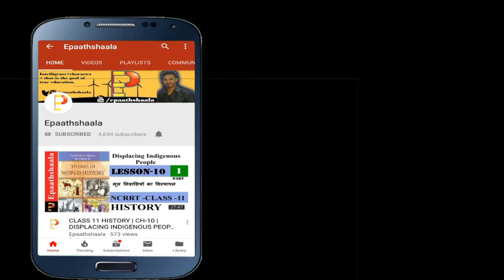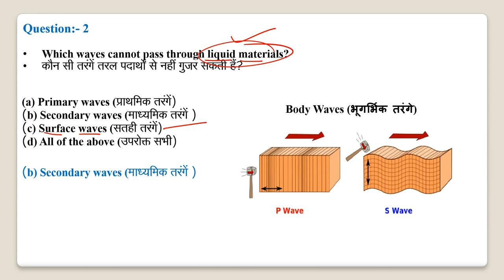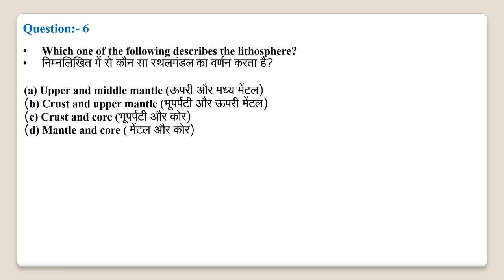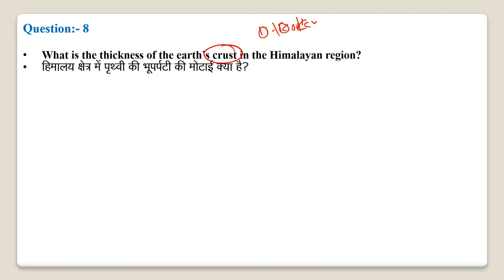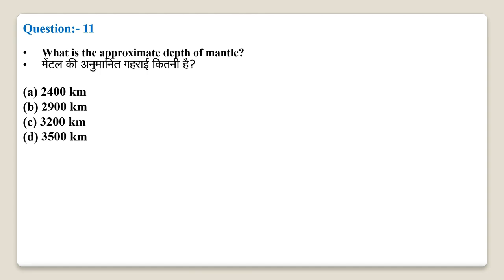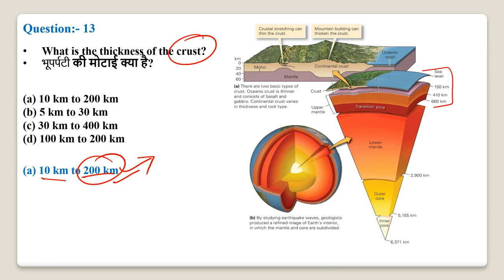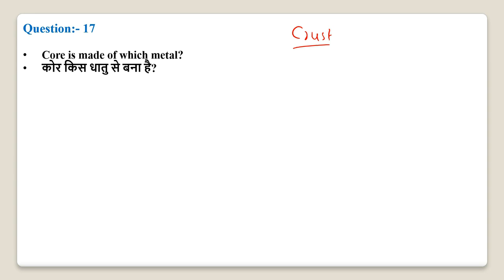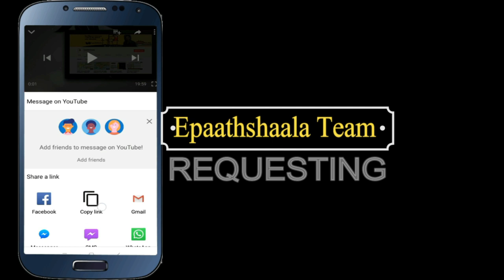NCERT CLASS 11 Geography Chapter - 3 Interior of the earth | Important MCQ Question | Epaathshaala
Namaskaar Dosto, is video mein aapse class 11Geography ke Chapter 3 Interior of the earth  ke bare me baat karunga. Mujhe umeed hai ki yeh video aapko pasand aayegi.

Best wishes
VIJAY KUMAR

All in one CBSE Question Bank Class 11 Chapter wise & Topic wise Solved Papers

▶ Political Science
▶ English Core
▶ Physical Education
▶ Business Studies

Class 11 - CBSE - 2020-21 - Political Science, History, Geography (Set of 3 books)

▶ Political Science + History + Geography

Most Important question Chapter 3 Interior of the earth

Question 1.By which metals is core made of?
Question 2.Name the deepest mine of the world.
Question 3.How do we measure magnitude, of an earthquake?
Question 4.What is the thickness of the crust in oceans, continents and mountains?
Question 5.What do you mean by dykes?
Question 6.What do we get to know about the interior of the earth through mining?
Question 7.What do you mean by gravitational anomaly?
Question 8.What do you mean by caldera?
Question 9.When can an earthquake cause tsunami?
Question 10. What are different types of forces?